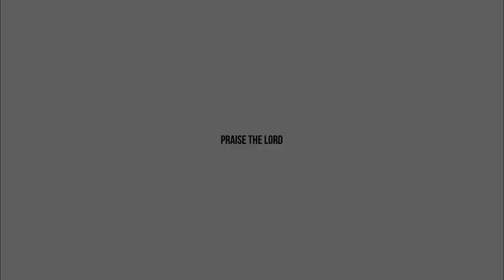తరువాత నెమ్మది || SHORT MESSAGE - 292